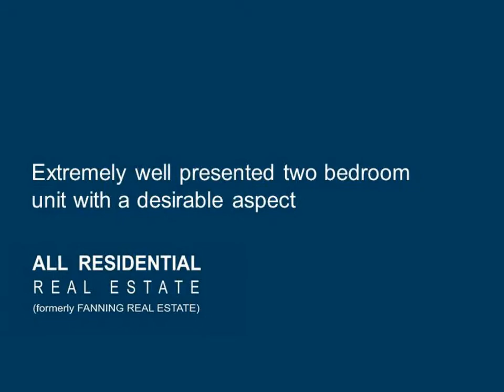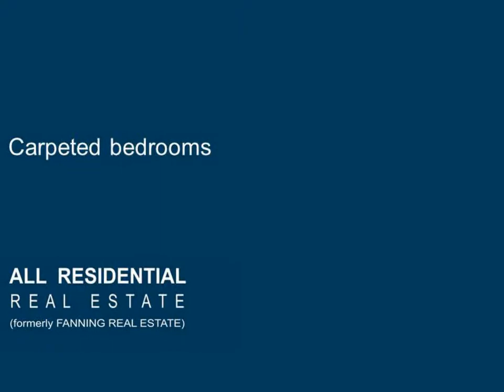1/2 Sperry Street Wollongong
1/2 Sperry Street Wollongong

First Home Buyer WantedNatural light is a feature of this extremely well presented two bedroom unit with a desirable aspect. Located on the first floor this unit has a generous sized lounge opening onto a balcony, defined dining adjacent to renovated kitchen, sparkling clean bathroom, mirrored built in wardrobes in both bedrooms and internal laundry. Security intercom, under building parking for the car plus a storeroom. Handy to free bus and only a short walk to the shops and rail.
A great opportunity for an investor or a young couple's ideal first property.

* Well presented two bedroom unit with a desirable aspect
* Mirrored built in wardrobes in both bedrooms
* Generous sized lounge opening onto a balcony
* Renovated kitchen, defined dining adjacent
* Security intercom, under building parking plus a storeroom
* Handy to free bus and only a short walk to the shops and rail